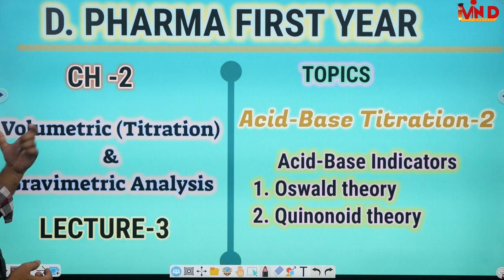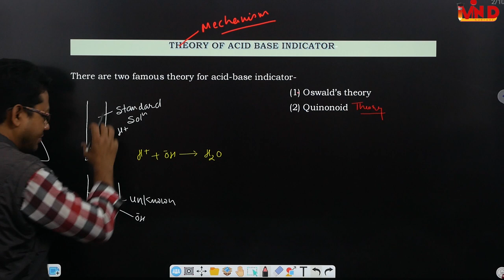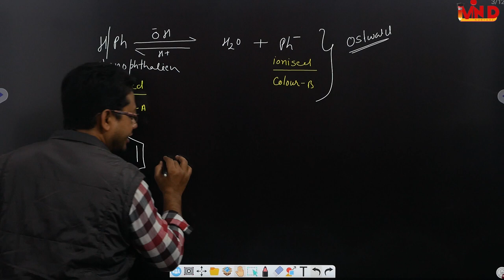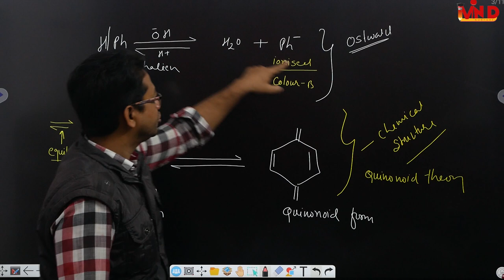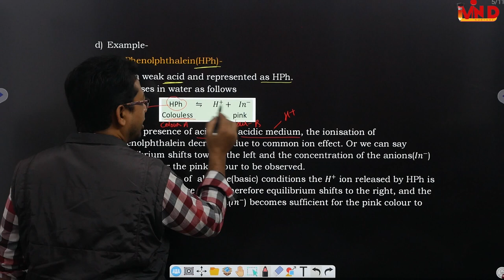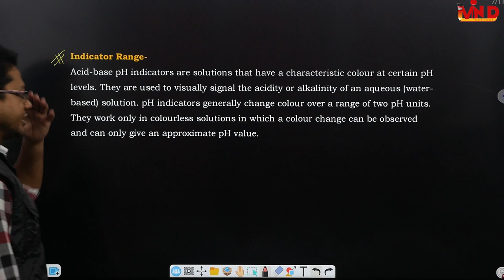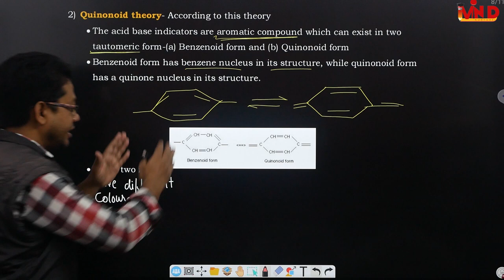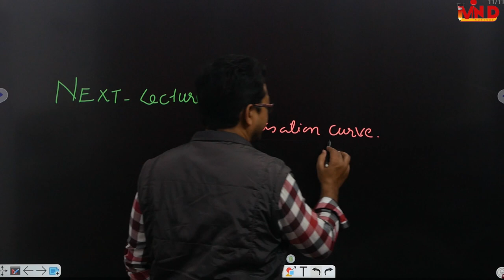Acid-base indicators/ostwald theory/quinonoid theory/acid/base titration/ch-2/L-3/D.Pharma/B.Pharma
acid-base indicators#
oswald theory#
quinonoid theory#
acid-base titration#
ch-2#
L-3#
D.Pharma#
B.Pharma#
first year#